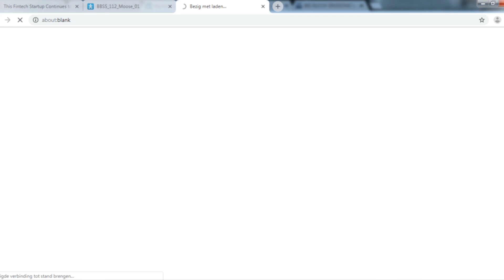BIG BLOCK SINGSONG moose song puzzle jigsaw nursery rhymes video 2 for kids 2018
Also check my other videos for more fun and play
toys!:

BIG BLOCK SINGSONG all characters puzzle jigsaw nursery

play foam super heroes nursery rhymes avengers hulk thor

BIG BLOCK SINGSONG lying on the beach puzzle video for

Jigsaw in other languages: puzzel, skládačka, أُحْجِيَّةُ الصُّوَرُ الـمُقَطَّعَةُ, 拼图玩具, palapeli, 조각 맞추기 퍼즐, układanka, rompecabezas, ตัวต่อสำหรับสร้างเป็นภาพ, картинка-пазл, quebra cabeça, slagalica, puslespil, παζλ, ジグソーパズル, puslespill, quebra cabeças, пазл, паззл, pussel, yapboz, trò chơi xếp hình